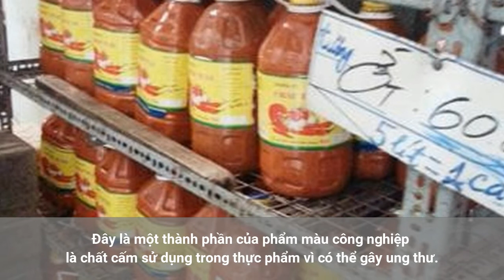Cách phân biệt tương ớt sạch bẩn